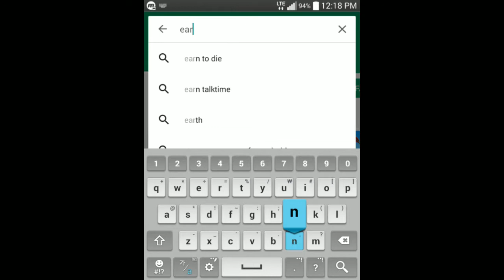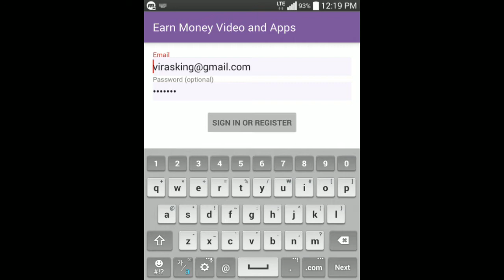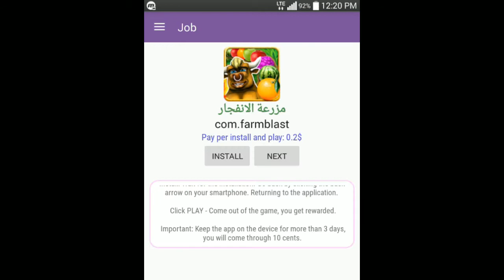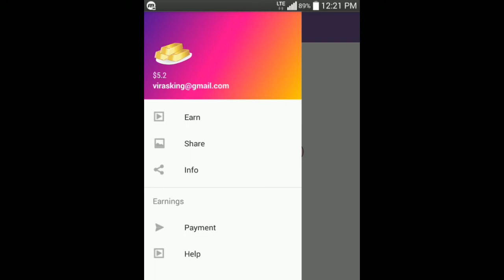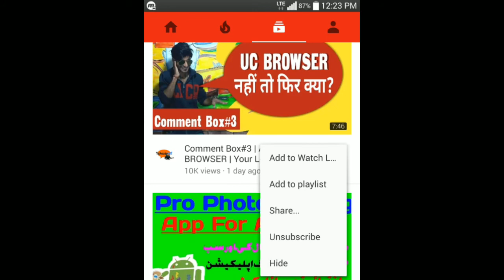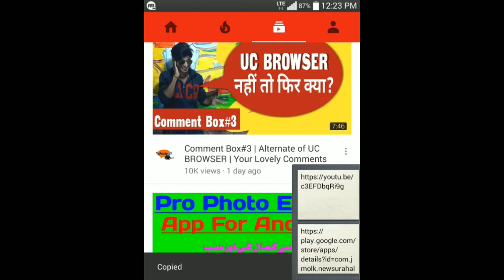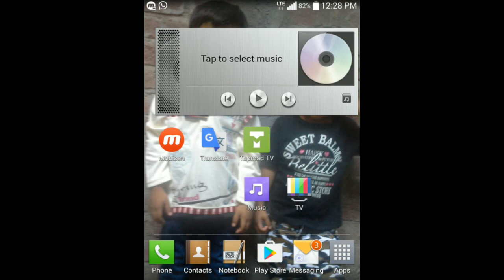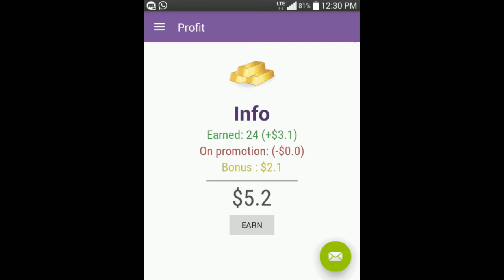(Urdu/Hindi) How to get free youtube views 100 views in 30 min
a.a
doato iss video me btaya k kaisy ham asani k sath apne youtube video par sirf 30 min me taqreban 100 views  hasil kar sakty hean wo be android app k zareye Daily true update